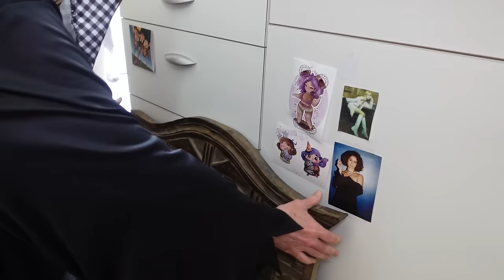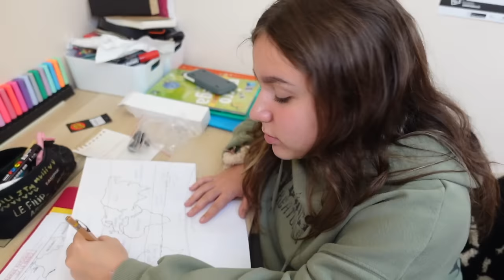NE PAS SE REGARDER DANS CE MIROIR MAUDIT ! - PINK LILY